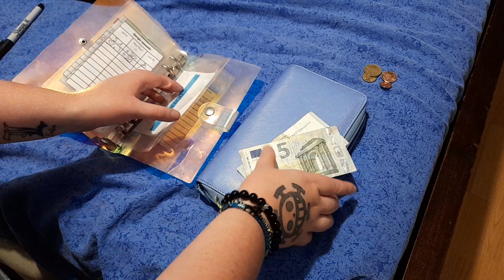Bilan de la semaine 3 de juillet et remplissage pour la dernière semaine